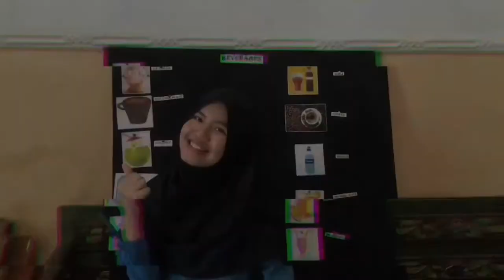TUGAS PRAKTEK MENGAJAR (MICROTEACHING)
Teaching Activity for Elementary School with The Instructional Media for Speaking Skill about Beverages